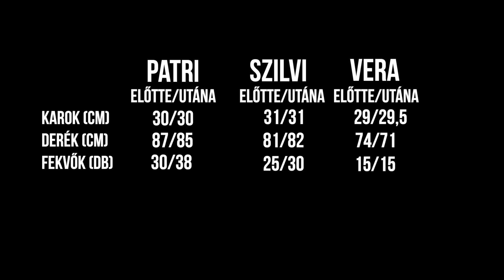30 Fekvő = 30,000 Ft!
A fekvőtámaszok személyre szabott dózisát egy kedves barátom, Az OldSchool Küldetés Zsolti edzésprogramja alapján írtuk össze. NEM SZPONZOR! 🙂 Csupán egy kiváló módszert dolgozott ki, mely remekül használható. És nagyon szívesen ajánlom anélkül, hogy egy fillért keresnék belőle. Itt található
Ha esetleg veszel, írd oda neki, hogy Jay küldött, hadd örüljön neki. :P

☕️ Tetszett? Hívj meg egy kávéra!
... ha esetleg most nem fér bele a kávéravaló, a lájk még mindig ingyen van! 👍

💪 A világ LEGJOBB táplálékkiegészítőjéhez, a MUSZKLI-hoz örök 10%-os kuponkód: izmotiszom

10,000 Ft feletti vásárlásnál egy 2,890 Ft értékű MATCHA vagy 3,690 Ft értékű ACAI por választható ajándékba FONTOS! Magadnak kell hozzáadni a kosár tartalmához az ajándékot is, nem automatikus. A fizetés előtt pedig a kuponkód alkalmazásával levonja az árát. KIZÁRÓLAG online webshopos vásárlásra igaz!

📺 Ha szeretnéd a videókat reklámmentesen élvezni, használd a YouTube Premium szolgáltatást!

fekvő, fekvőtámasz, fekvőtámasz kihívás, 100 fekvőtámasz kihívás, 200 fekvőtámasz kihívás, női fekvőtámasz, női fekvőtámasz kihívás